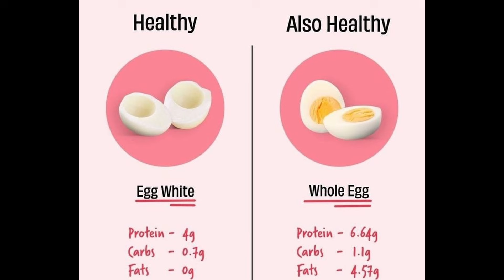Fitness Journey at 60+ | My Transformation Story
In this video, I share my personal fitness journey after turning 60. A few months ago, I made the decision to take control of my health and start exercising regularly. It hasn't been easy, but staying consistent and following a healthy lifestyle has transformed my life.
I discuss my fitness routine, diet changes, and offer helpful tips for anyone looking to start their own journey, no matter their age. From setting realistic goals to staying consistent and eating healthy, I hope my story inspires you to make positive changes too.
✨ Here’s what I cover in this video:
• My fitness journey at 60+
• Key fitness and diet tips for beginners
• Staying motivated and consistent
• How to balance diet and exercise for the best results
• Encouragement for anyone over 60 starting their own fitness journey
Remember, it’s never too late to start! Let’s stay healthy and fit together! 💪